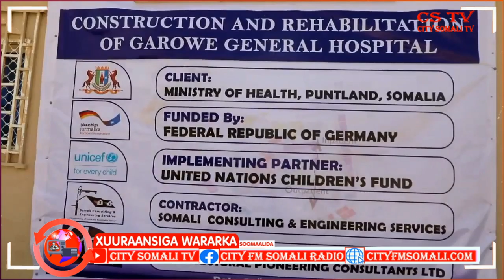Madaxweyne Dani oo Dhagaxdhigay Istitaal Guud Caasimada Puntland.